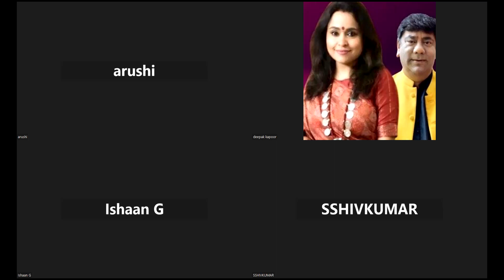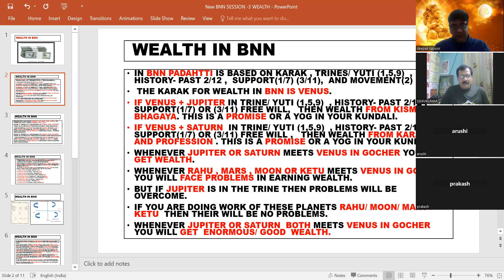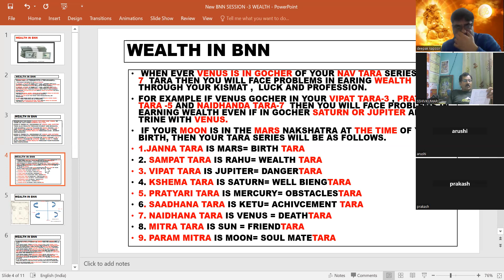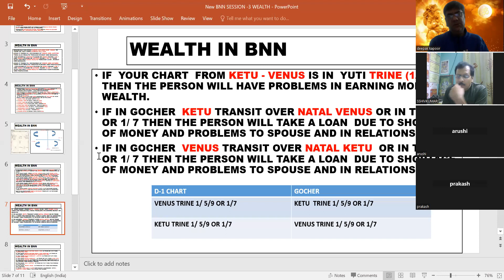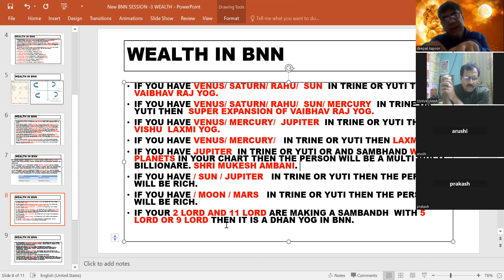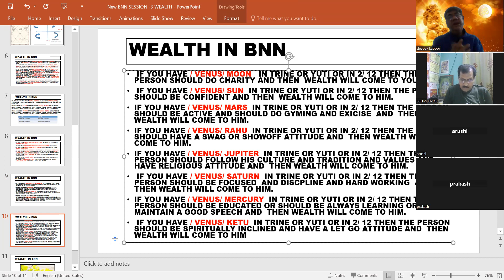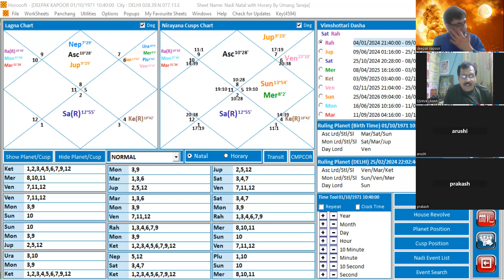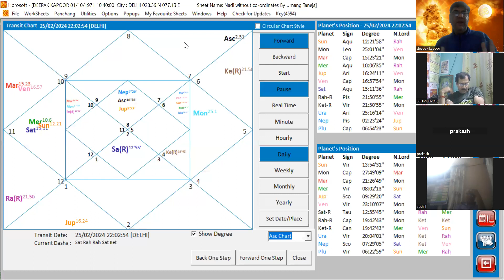WEALTH IN BNN -BHRIGU NANDI NADI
JYOTISH VANDANA - "A SPIRITUAL JOURNEY. " IS A INSTITUTION THAT IS FORMED TO "PROVIDE YOU THE HIDDEN SECRETS AND THE ESSENCE OF ASTROLOGY. JYOTISH VANDANA "A SPIRITUAL JOURNEY. " WAS FOUNDED IN 2021 BY DEEPAK KAUSAL AND HIS WIFE VANDANA.JI .
 DEEPAK KAUSAL IS A EXPERT IN KP ASTROLOGY, LAL KITAB , JAMINI ASTROLOGY AND A VASTU CERTIFIED VASTU CONSLUNTANT ,  ASTRO VASTU EXPERT AND  WRIST WATCH ANYALSIST .

VANDANA JI IS  ALSO TAROT CARD EXPERT AND POWERFUL REKHI  HEALER,  A FACE READER, DREAM ANYALSIS, AND UPCOMING ASTROLOGERS IN INDIA.
JYOTISH VANDANA - A SPIRITUAL JOURNEY ALSO PROVIDES YOU THE TECHNIQUE HOW TO ALIGN YOUR KUNDALI AS PER THE DHARMA AND KARMA ALGINMENT TECHNIQUE ( DEEPAK KAUSAL ALIGNMENT TECHNIQUE) TO BRING PEACE , HARMONY , GOOD HEALTH AND WEALTH IN YOUR LIFE SO THAT YOU CAN LEAD A MEANING FULL AND A STRESSED FREE LIFE.
LAL KITAB COURSE WHICH IS A REFINED FORM OF PARASHARI JYOTISH.
LAL KITAB KUNDALI IS BASED ON THE KALPURUSH KUNDALI FOR MAKING PREDICTIONS.
 IN LAL KITAB THE IMPORTANCE IS GIVEN TO THE PAKKA GHAR OF PLANETS INSTEAD TO RASHI AND SIGNS, IN LAL KITAB JYOTISH ALL HOROSCOPES HAVE ARIES OR MESH AS LAGNA. THE SIGN ARE FIXED AS PER THE KALPURUSH KUNDALI.
MOST OF THE VASTU REMEDIES  THAT  WE PERFORM IN ARE DAILY LIFE ARE ORIGENATED FROM LAL KITAB JYOTISH, BASRD ON THE CONCEPT OF LAL KITAB MAKAAN KUNDALI..

OUR OTHER VIDEOS ON CORE KP ASTROLOGY , JAIMINI ASTROLOGY , LAL KITAB AND ASTRO VASTU,TAROT CARD READING ARE  AVAIBLE ON OUR CHANNEL . OM NAMESH SHIVAY.